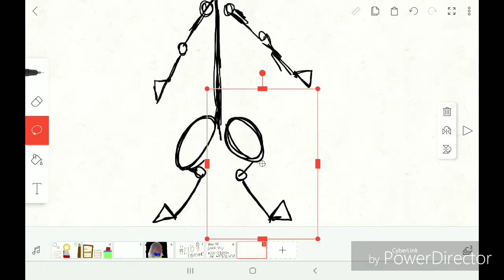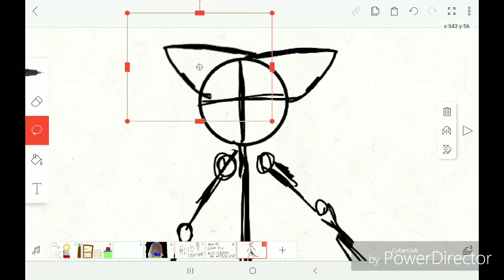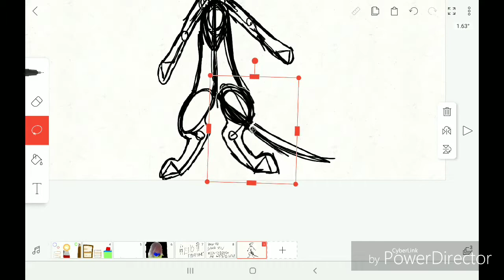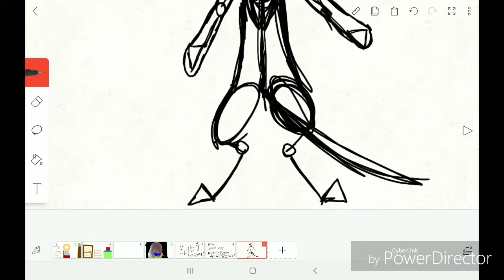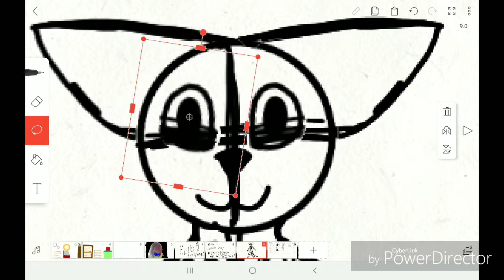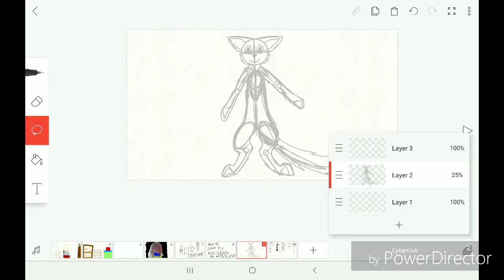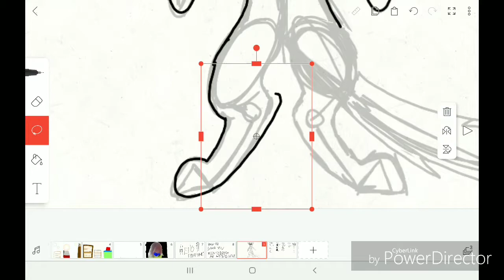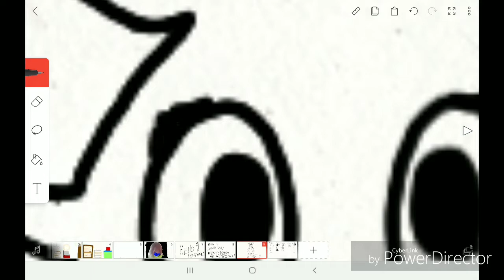How to draw an anthro wolf |tutorial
Zdroje:
Moj tablet

Sources:
My tablet

Undone - Desmeod (feat. Steklo) [NSC]
H.A.Y - Clarx [NCS]

Uži si videooooo!
Enjoy the videooooo!